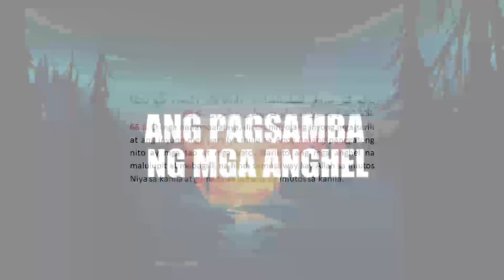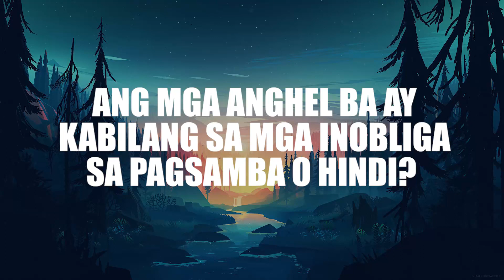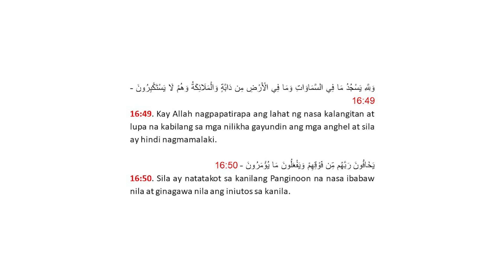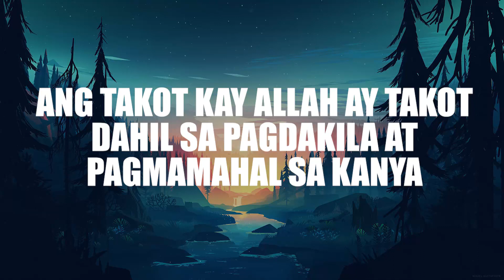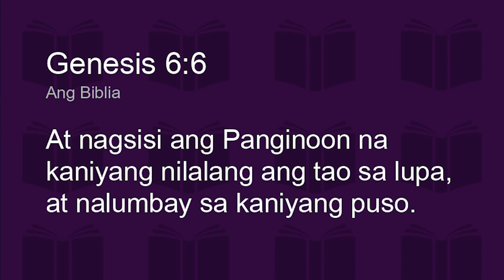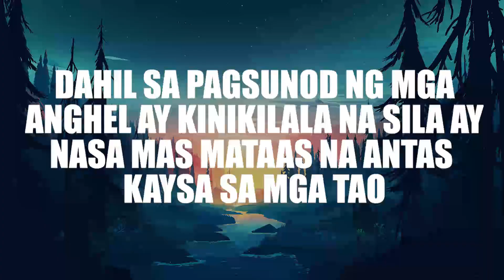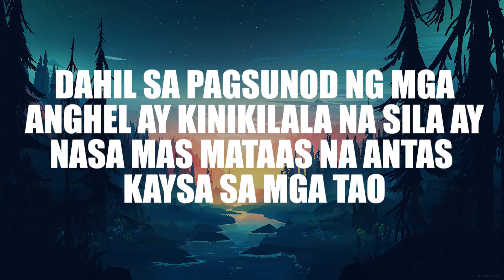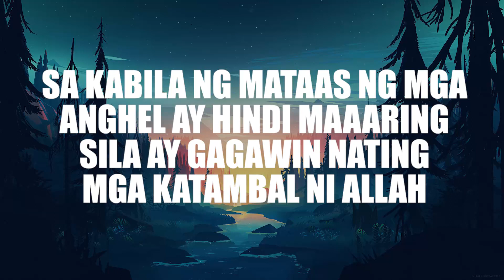Ang Pagsamba ng mga Anghel